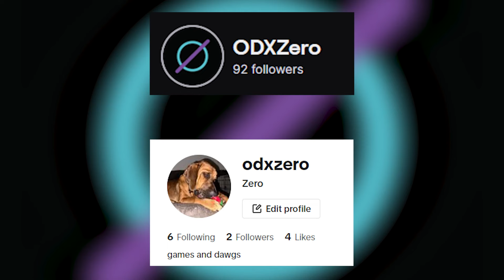Rainbow Six Siege Moments with SNEAKY PEEKS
While this peek has been frowned upon for centuries.. Being a Sneaky Snake Peeking might just be the new meta in Rainbow Six Siege.